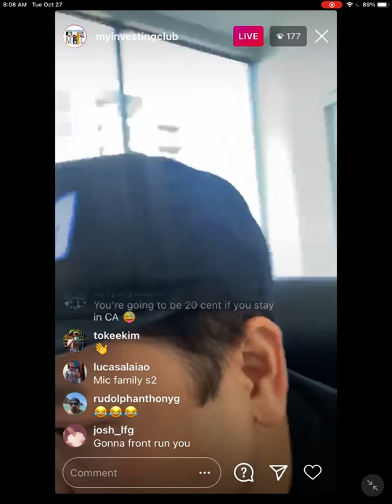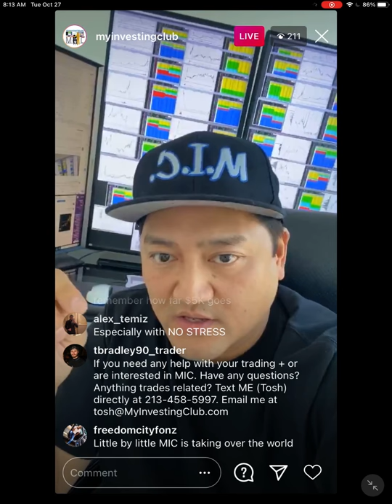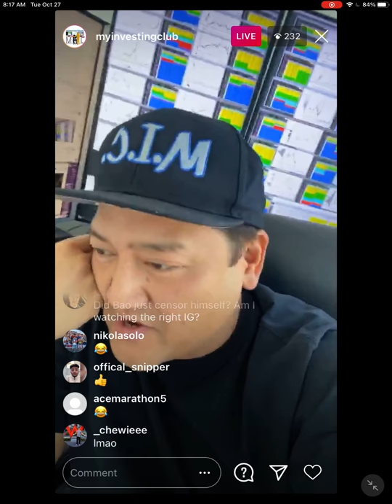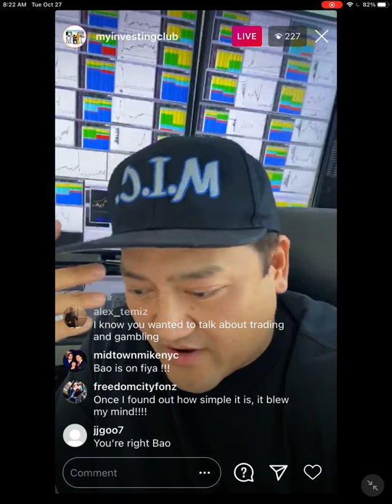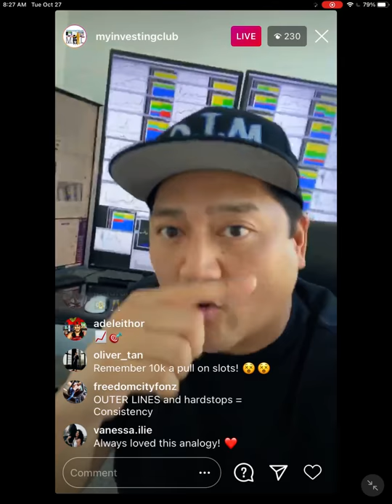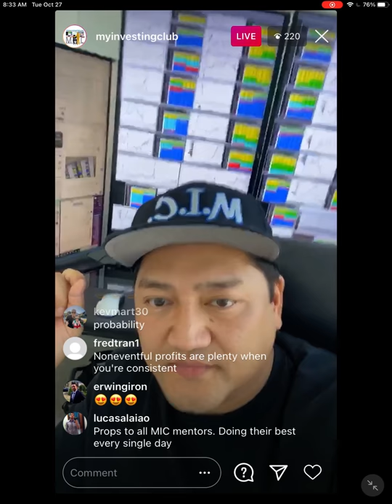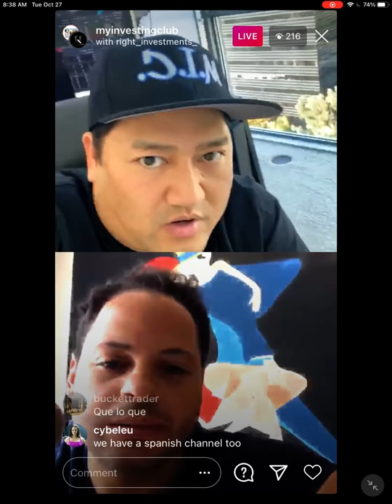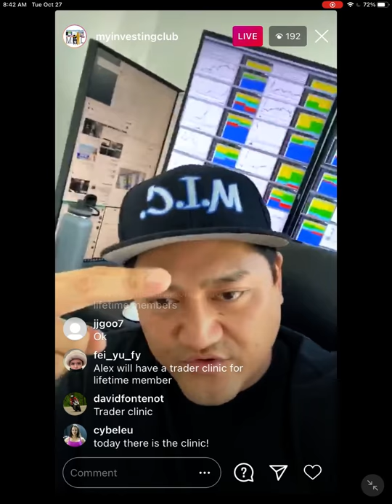Is Day Trading The Same As Gambling? FAQ's Of Trading ANSWERED w/ Bao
In today's video Bao explains the differences between day trading and gambling! Stay till the very end for a special golden nugget!